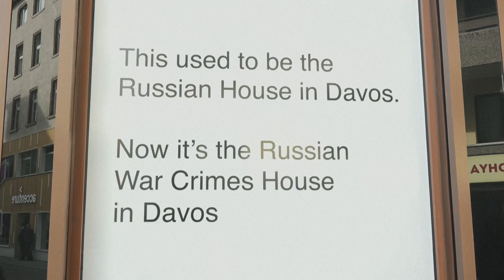Ukrainer prangern in Davos mutmaßliche russische Kriegsverbrechen an | AFP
Der Krieg der Ukraine ist das beherrschende Thema des Weltwritschaftsforums in Davos Russland wurde in diesem Jahr von der Teilnahme ausgeschlossen. Dafür haben die Delegierten der Ukraine das "Russische Haus" in Davos in das "Russische Kriegsverbrechen Haus" umgewandelt, um für ihre Sache zu werben.